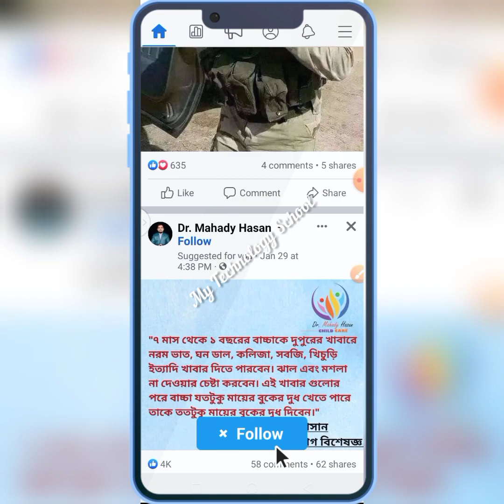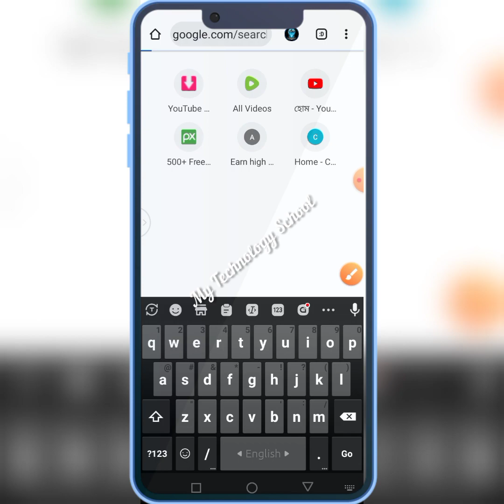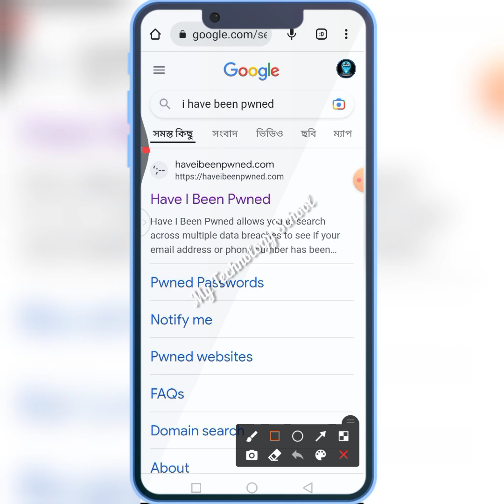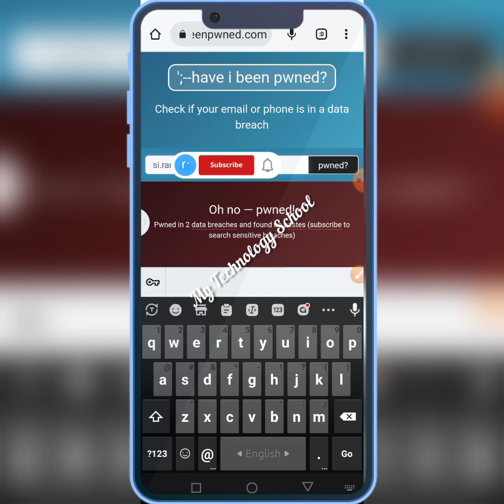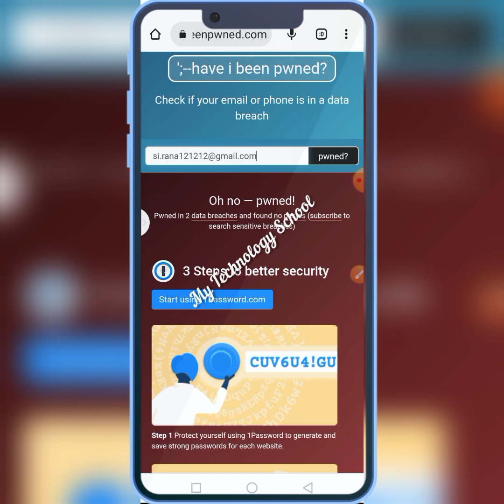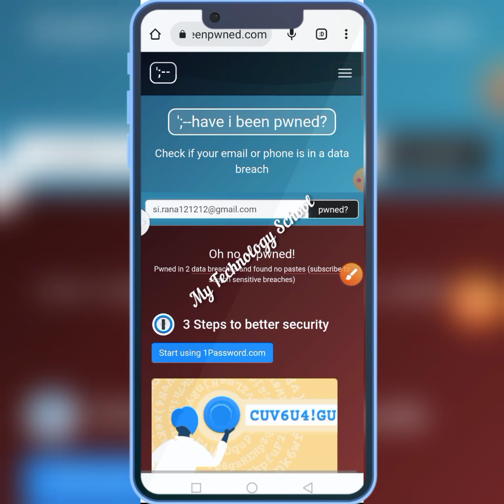মোবাইলের সব একাউন্ট হ্যাক হচ্ছে নাতো চেক করে দেখুন || Best Android Secret Tricks